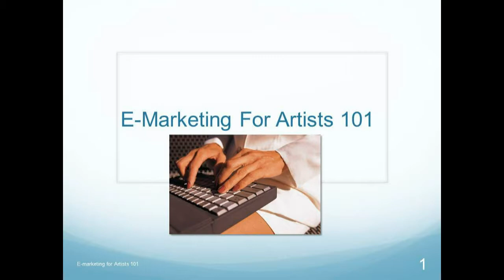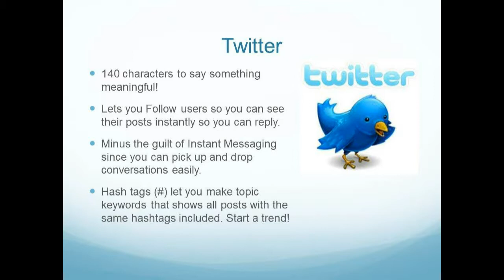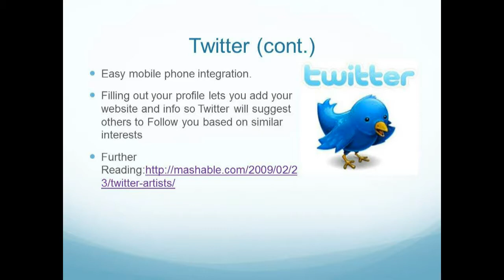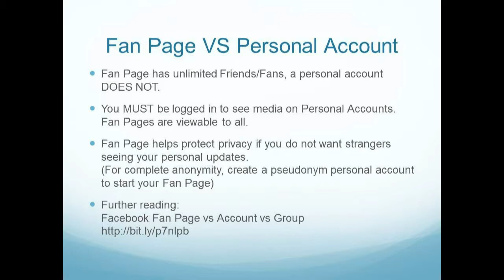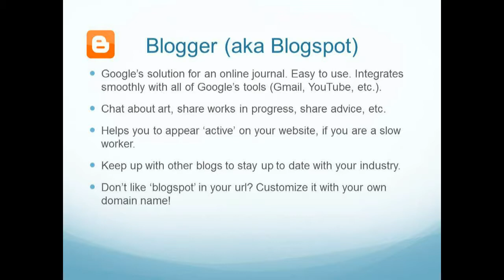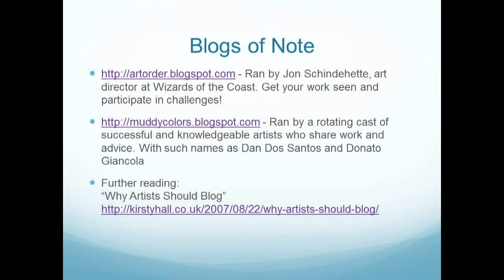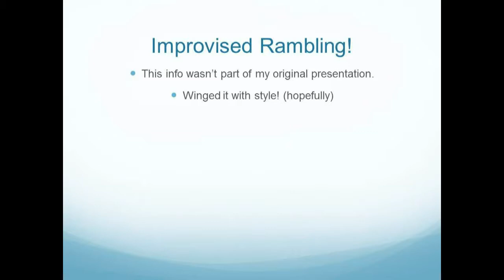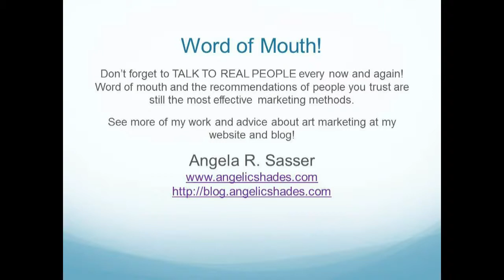E-Marketing for Artists 101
A panel recorded live at DragonCon in 2011 by author of the Angelic Visions art book and Arts Admin MA grad, Angela R. Sasser.